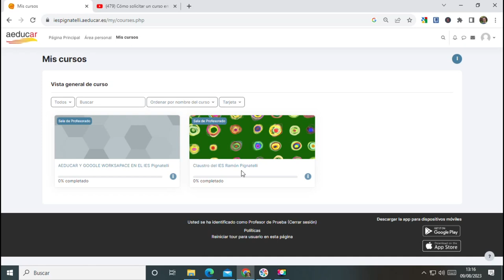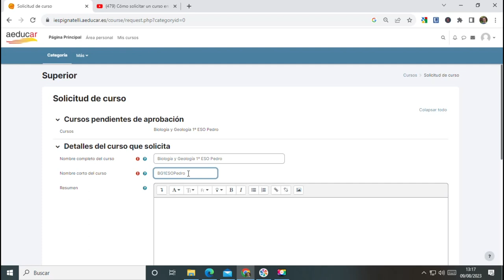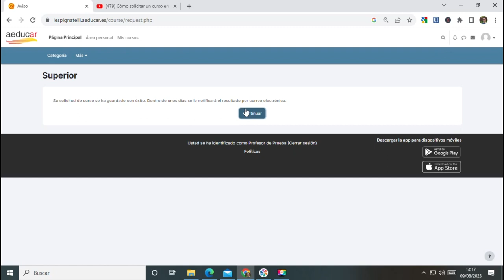Cómo solicitar un curso de Aeducar en el IES Ramón Pignatelli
Explicación sobre cómo solicitar un curso de Aeducar en el IES Ramón Pignatelli de Zaragoza.